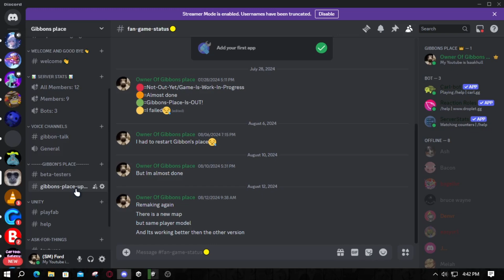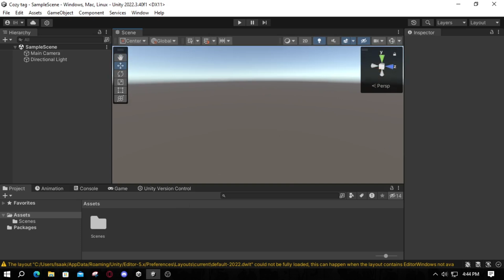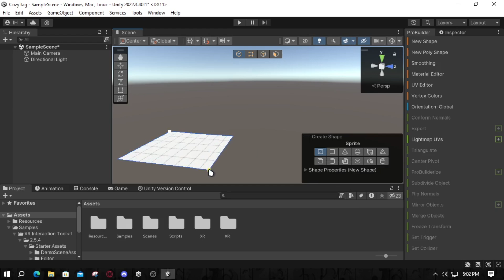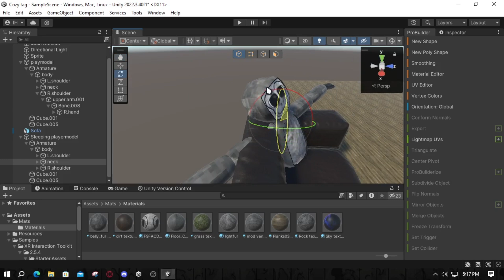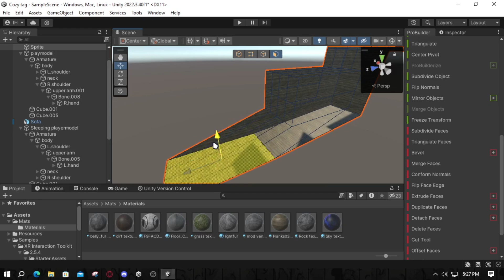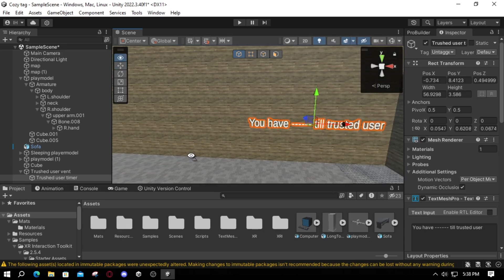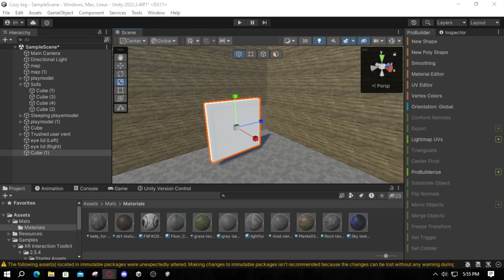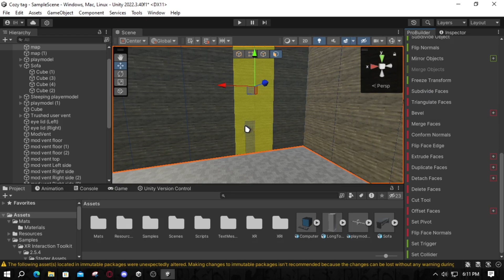Making my new gorilla tag fan game devlog #1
Please Join!
That is so crazy to so thank you👑
90 next?